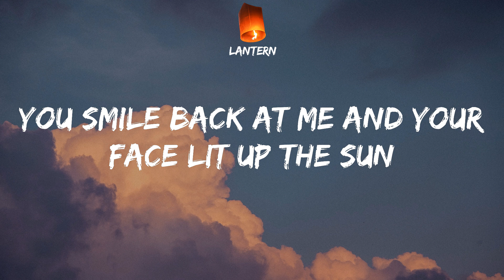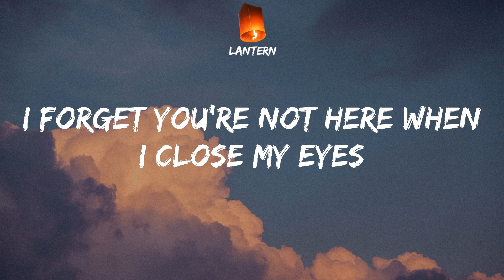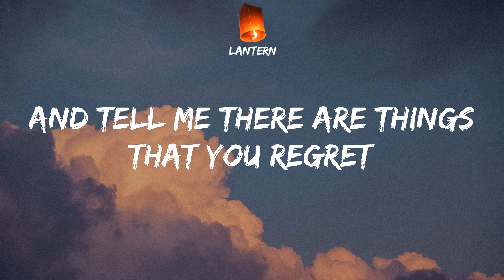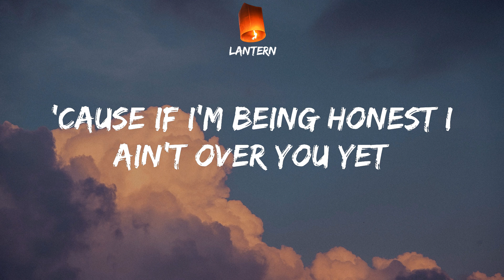Niall Horan - Too Much To Ask (Lyrics) TikTok Is it too much to ask?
Niall Horan Too Much To Ask Lyrics
TikTok Is it too much to ask?

Waiting here for someone
Only yesterday we were on the run
You smile back at me and your face lit up the sun
Now I'm waiting here for someone
And oh, love, do you feel this rough?
Why's it only you I'm thinking of
My shadow's dancing
Without you for the first time
My heart is hoping
You'll walk right in tonight
Tell me there are things that you regret
'Cause if I'm being honest I ain't over you yet
That's all I'm asking
Someone's moving outside
The lights come on down the drive
I forget you're not here when I close my eyes
Do you still think of me sometimes?
And oh, love, watch the sun coming up
Don't it feel fucked up we're not in love
My shadow's dancing
And tell me there are things that you regret
Is it too much to ask?